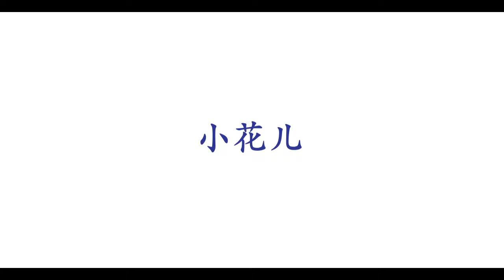B2 05 XiaoHuaYe